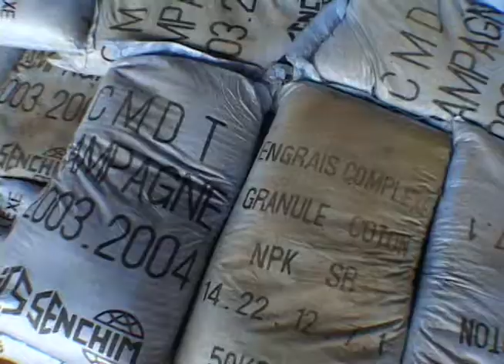Agricultural Subsidy Struggle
This story originally aired on PBS NewsHour on Sep. 9, 2003. Correspondent Fred de Sam Lazaro reports on the fight over farm subsidies while world trade ministers meet in Cancun, Mexico, to consider charges that rich- nation subsidies are hurting farmers in developing countries.